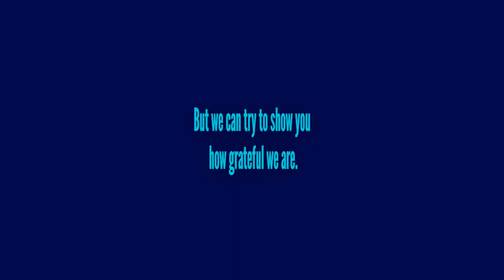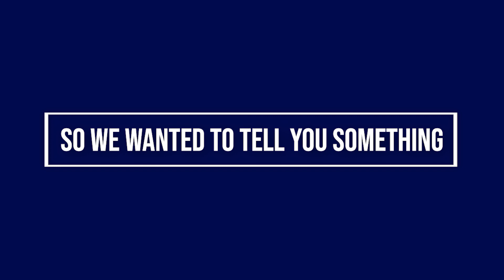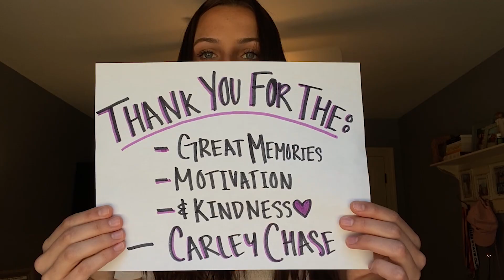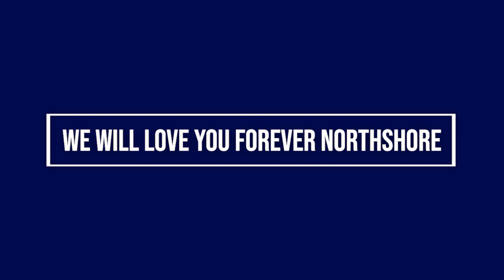Northshore High School's Class of 2020 Goodbye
Hey everyone! Our teachers made us a video about how much they love and miss us, so of course we had to do the same. Northshore High School has been our home for four years, and we are so sad it was cut short. However, the love of Northshore High goes so much further than the school walls. Today was supposed to be our graduation, in honor of that, here is our Goodbye Video. Enjoy!

PRODUCED: Taylor Authement & Taylor Nettle
EDITED BY: Taylor Nettle
SENIORS: Ashley Martin, Aubrey St. Pierre, Lauren Temple, Madison Plummer, Taylor Nettle, Santiago Zabala, Mikayla Price, Carley Chase, Madison Williams, Sephora Vaccaro, Teddy Pham, Jordan Grigsby, Marin Bourgeois, Zach Allen, SJ Mull, Aly Tarifa, Taylor Authement, Kali Cookmeyer, Blaine Thompson, Alaina McDuffie, Rachel Toups, and Anna Fiorella.
SPECIAL THANKS: Class of 2020, faculty and staff of Northshore High School, and our Principal Frank Jabbia.